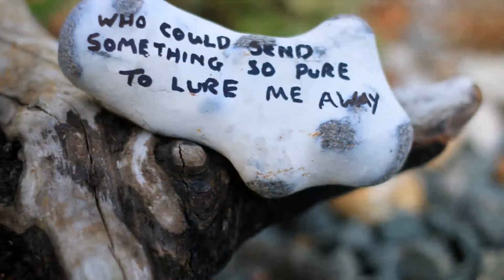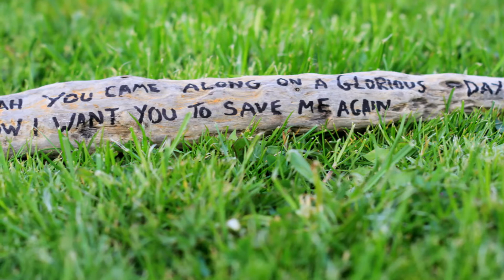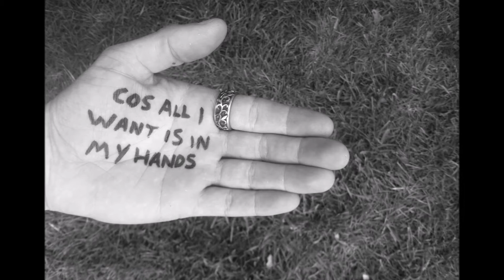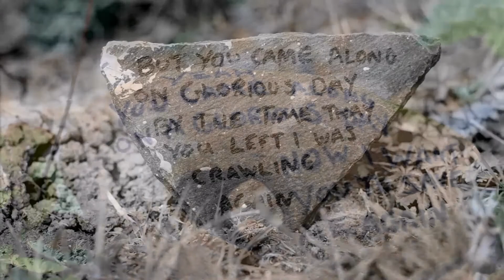Embrace - A Glorious Day with lyrics and pictures